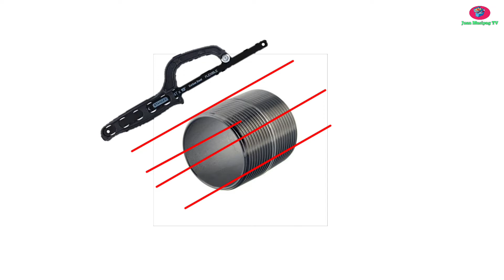Papaano alisin at palitan ang naputol na angle valve ng pedestal sink o lavatory